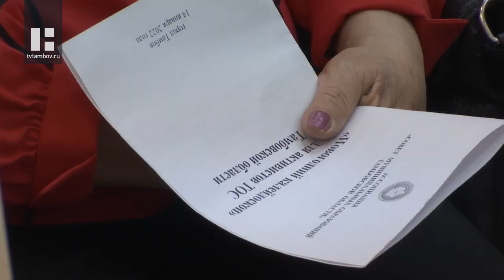В Тамбове прошла встреча самых активных домкомов, уличкомов и префектов региона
Самых активных домкомов, уличкомов и префектов закружили в "Новогоднем калейдоскопе". Торжественный приём активистов общественного самоуправления инициировали члены областного Совета муниципальных образований области, чтобы поощрить неравнодушных жителей региона.

Многие из них впервые в стенах областного музейно-выставочного центра. Здесь проходит торжественный приём самых активных представителей общественного самоуправления со всего региона. Это 30 домкомов, уличкомов и префектов, которые стали лучшими по итогам двух конкурсов: "Живые улицы. Добрые соседи" и "Лучшая практика ТОС".